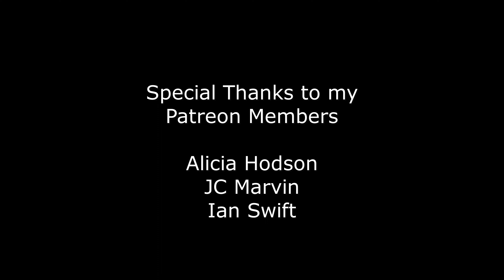Longhorn beetles, Arizona, USA | v73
Three species of longhorn beetles (Cerambycidae) laying eggs in Cochise County, Arizona, USA: Megapurpuricenus magnificus (Cerambycinae), Enaphalodes seminitidus (Cerambycinae), and Prionus heroicus (Prioninae). Cerambícido cuerno largo, escarabajos longicornios, clasificación de insectos, longicorne, capricorn beetle, besouro serra-pau.

Videographer: Dr. Steven W. Lingafelter (USDA APHIS)
Editing: Gino Nearns